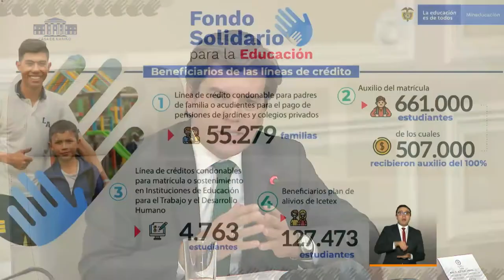PrevenciónYAcción: Intervención Manuel Acevedo, presidente de Icetex